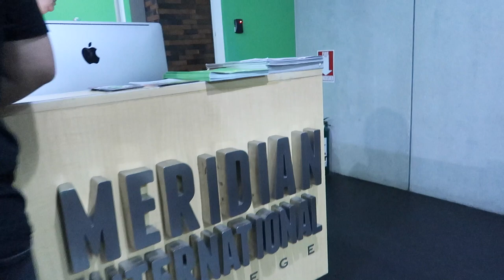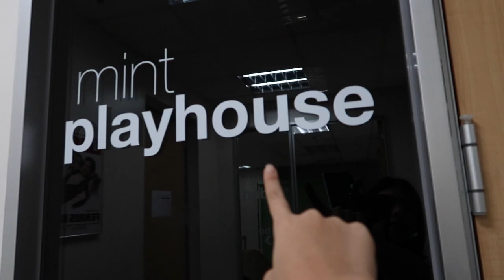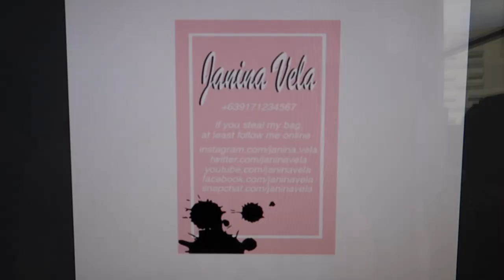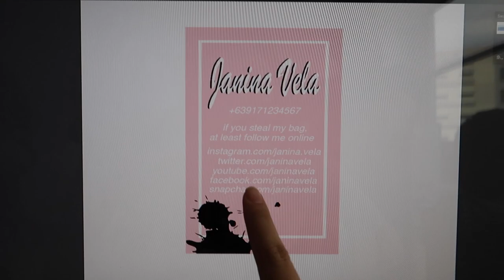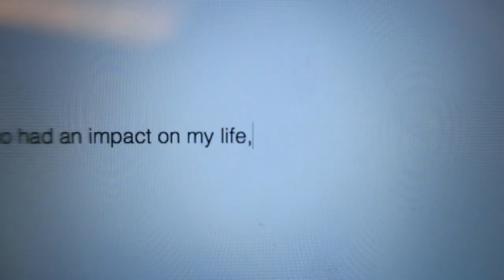VLOG: Homeschooler's First Day In Highschool!!! | Janina Vela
First day in regular school after 5 years of being homeschooled!!
PS I apologize for my skin in this video, it wasn't cooperating that week 🙈

FAQ:
What grade are you? I'm in Grade 11 or first year senior high.
What school do you go to? I go to Meridian International (MINT)

S N A P C H A T : @janinavela
I N S T A G R A M
A S K . F M: ask.fm/janinavela